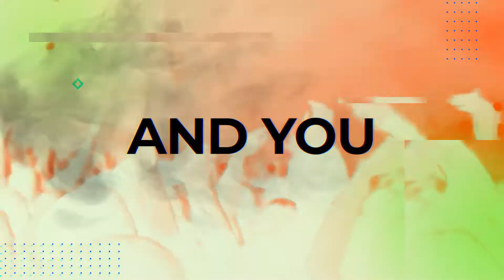Bare Bones 2022